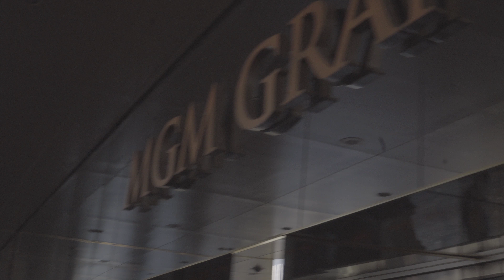MisterReeseTv Presents: The Chad Vlog - "Chad Vs. Vegas Pt. 1"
The Chad Vlog. Chad touchdowns in Vegas to cause hell. MisterReeseTv will be following Chad around capturing the most epic moments.

MisterReeseTv: Vlogs , Music Videos, Interviews.